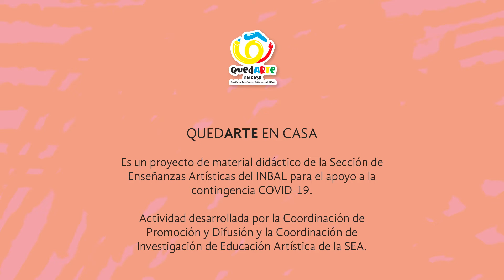Técnica de repujado / Docente: Ariadna Barroso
La Docente Ariadna Barroso nos enseña una manera práctica y divertida de reutilizar materiales como tapas de yogurt, tapas de crema o latas de aluminio con las cuales podrás creara hermosas obras y decoraciones para sorprender a tu familia.